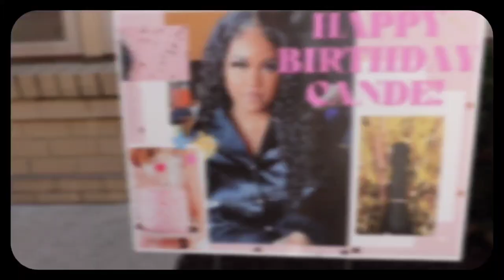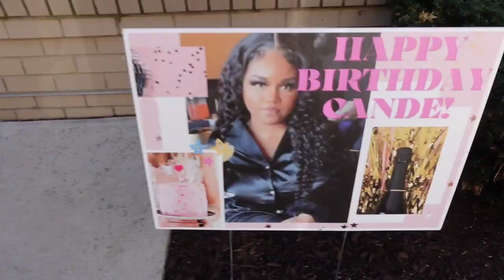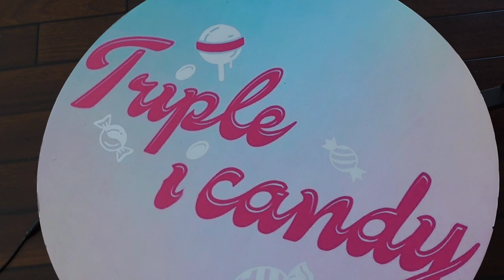SPEND THE WEEKEND WITH ME ''VLOG''| Abercrombie haul, Loc maintenance, nail salon| DC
Hey besties! I have another vlog for you all. In this video I am taking you with me to a birthday party, nail salon, and getting my hair done. Oh! Let me not forget, I have a Abercrombie haul and all items will be linked down below.

**Abercrombie haul**
Women's Curve Love 90s Low Rise Baggy Jeans | Women's Bottoms
Women's 90s Low Rise Baggy Jeans
Women's Curve Love Crossover Waistband Denim Mini Skirt
Women's High-Slit Denim Midi Skirt
Women's Hook-and-Eye Corset Tank
Women's Seamless Rib Fabric Hook-and-Eye Tank
Women's Oversized Poplin Button-Up Shirt
Women's Asymmetrical Cutout Knit Midi Dress